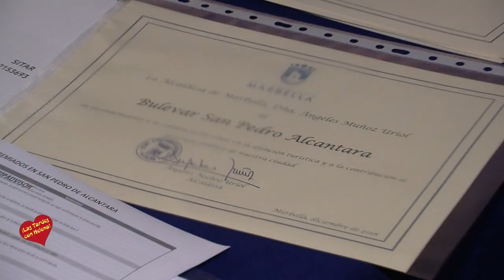Entrega de Certificado de Excelencia de TripAdviso Comercios de San Pedro Alcántara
Medio centenar de establecimientos turísticos de San Pedro Alcántara ha recibido esta tarde el Certificado de Excelencia de TripAdvisor. El acto ha contado con la presencia de la alcaldesa de Marbella, Ángeles Muñoz, el teniente de alcalde de San Pedro Alcántara, Rafael Piña, y el Director General de Promoción Comercial y Turística de San Pedro, Luis Cardo, así como de la responsable de destinos en España y Portugal de TripAdvisor, Leyre González.